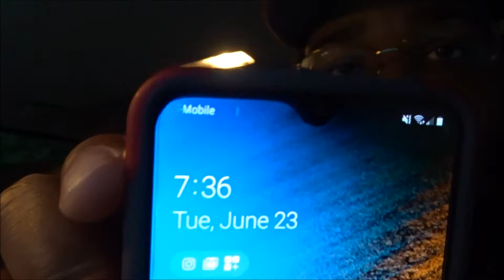(MUST SEE)CHEVY SILVERADO GETS NEW HID LIGHTS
$100 GIFT CARD GIVEAWAY AT 1K SUBS FOLLOW STEPS TO ENTER

FOLLOW @MARXACAUDIO ON IG AND @EXTREME_CUSTOMZ
FOR ALL YOUR CUSTOM GOODS SUCH AS. LIGHTING, AUDIO, ETC
ADDRESS:4248 NORTH HENRY BLVD STOCKBRIDGE, GA 30281